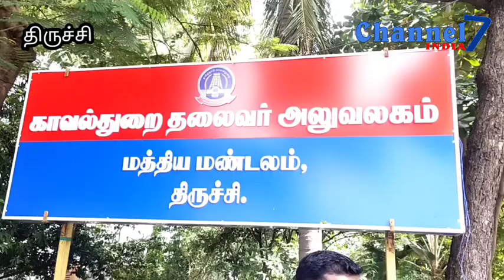Channel 7 India#பெண்ணுக்கு பாலியல் தொந்தரவு தற்கொலைக்கு தூண்டிய 3பேரை கைதுஉறவினர்கள் சாலை மறியல்#